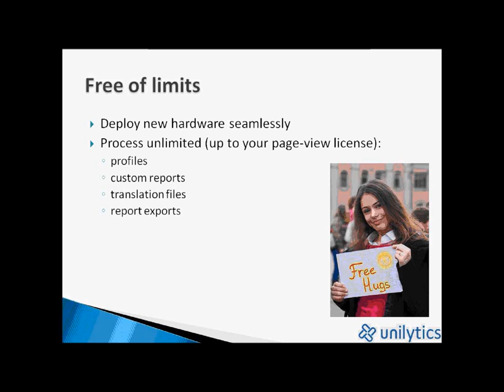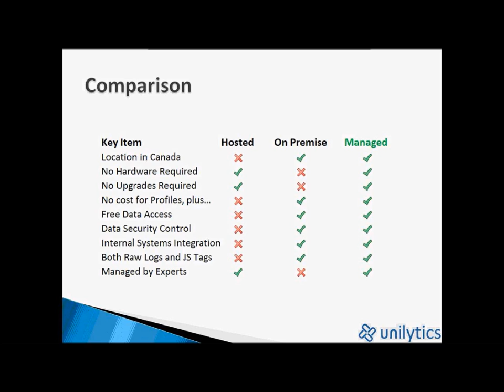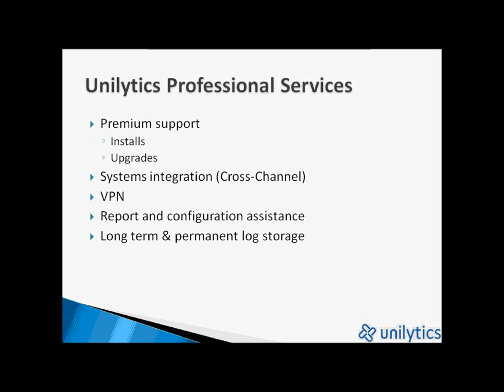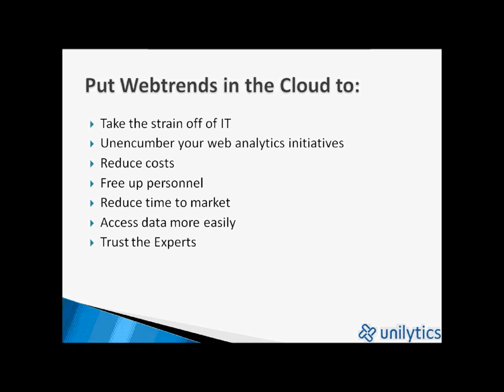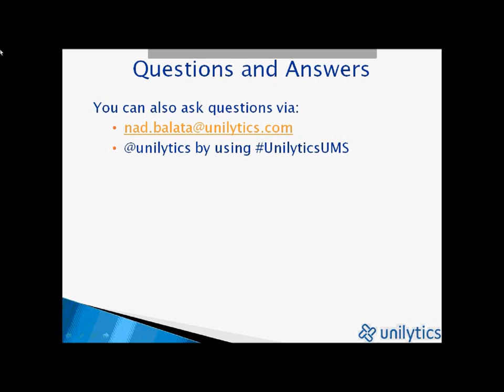Unilytics Managed Services for Webtrends 2 of 2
Part 2.

What if you could have the best features of both Webtrends on premise AND Webtrends On Demand web analytics?

Unilytics Managed Services for Webtrends will:
- Ensure Webtrends is properly configured and running smoothly
- Significantly reduce your costs
- Take the strain off of IT
- Free up personnel
- Enhance service offerings
- Ensure data is securely stored